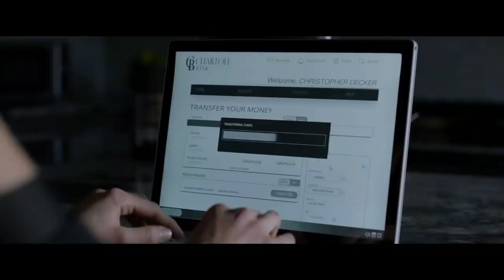shattered (2022) thriller movie explanation in hindi | Romantic hollywood movies in hindi